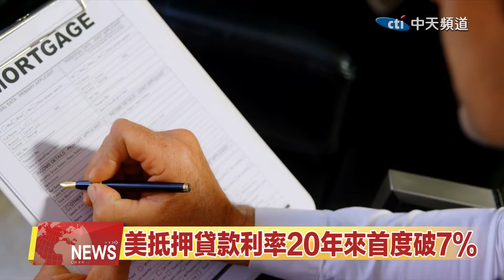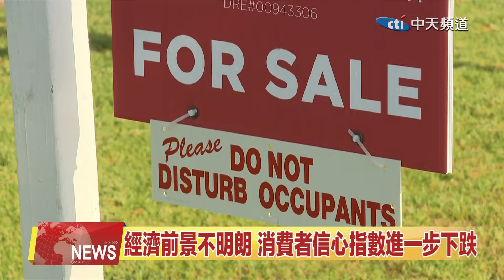2022.10.27 中天北美新聞-2 美抵押貸款利率20年來首度破7%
根據聯邦住房貸款抵押公司今日發佈的數據，美國房屋抵押三十年期固定貸款利率已經來到了百分之 七點零八。而上一次利率超過百分之七還是在2002年。來看新聞的詳細內容。